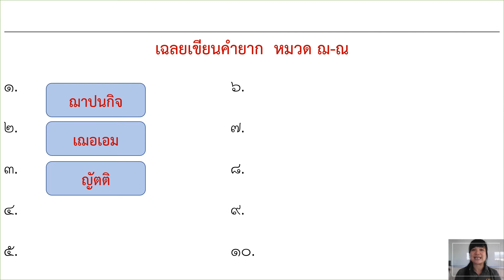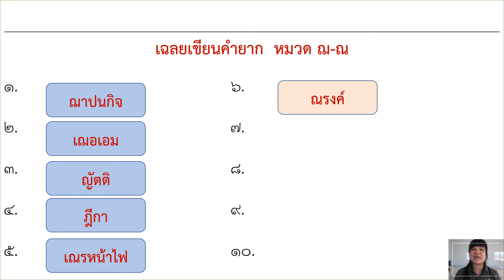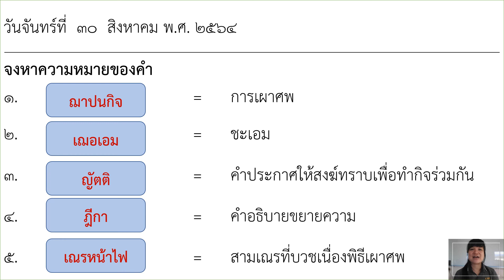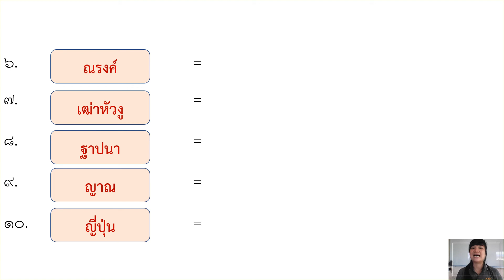30/08/2564 ป.4 วิชาห้องสมุด เรื่องเขียนคำยากหมวดฌ ณ